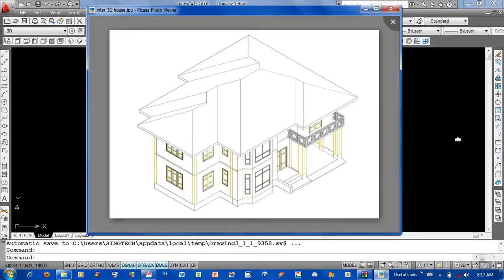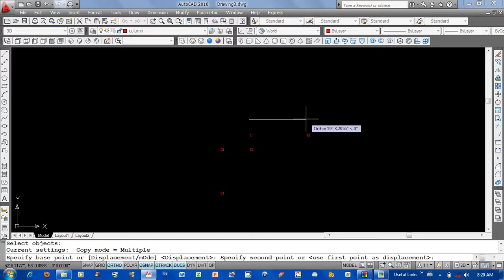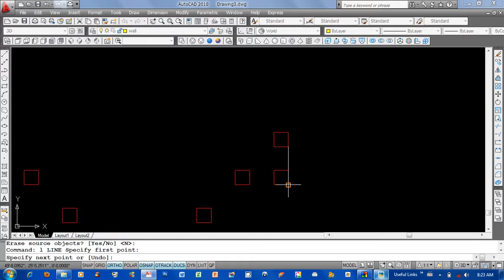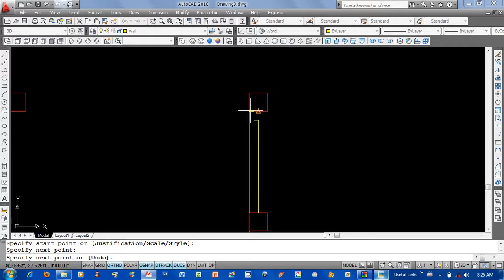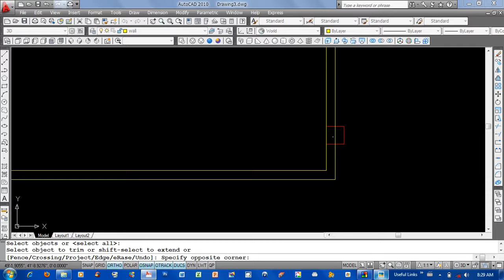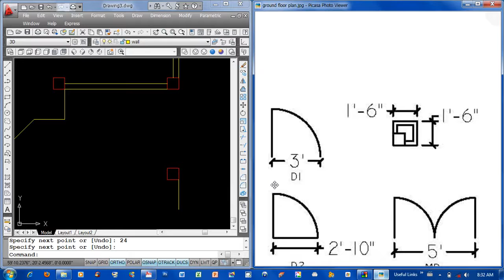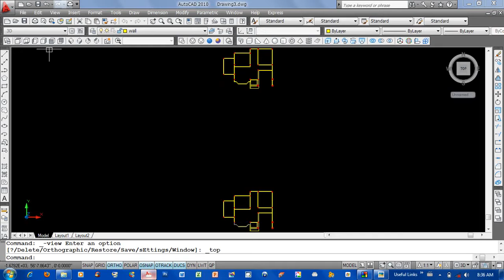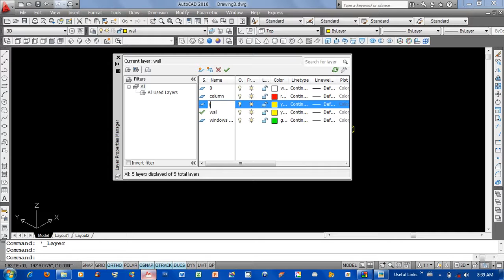How to draw a 2 story house step by step Part I Lesson 6 | AutoCad Myanmar Lesson